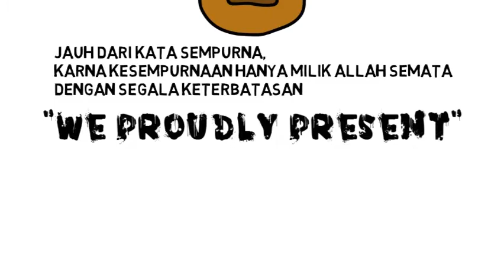Mimpi Yang Sempurna Cover By The Killing Cockroach || SMK TELKOM PURWOKERTO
NEWBIE PRESENT || RPL STEMATEL23